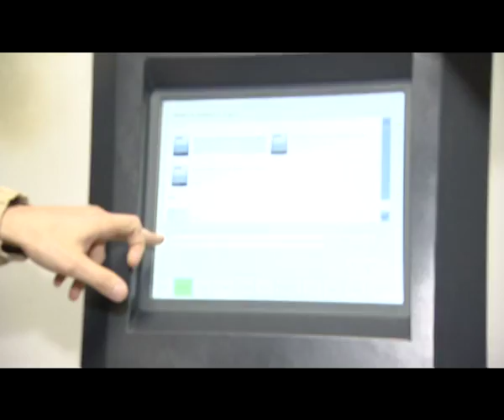За кулисами киевского IMAX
Телепередача "Підйом" в гостях у "Планеты Кино IMAX"